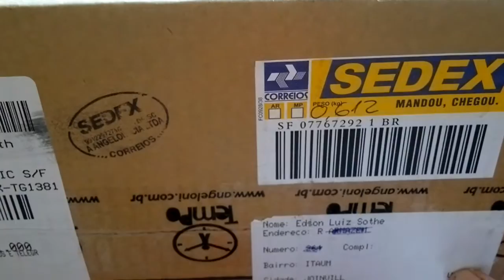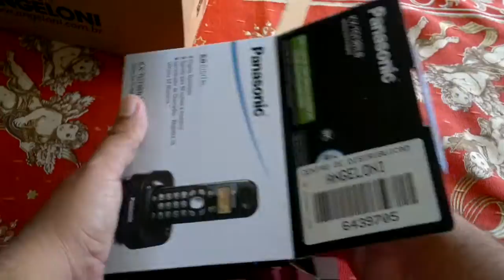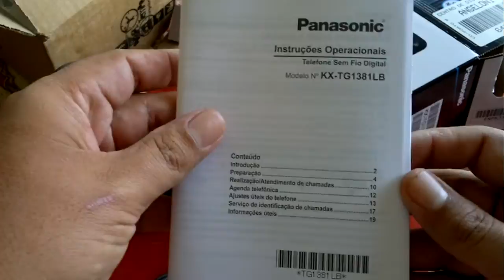Unboxing nacional Angeloni Eletro(telefone sem fio Panasonic KX-TG1381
- Telefone Sem Fio PANASONIC com Identificador de Chamadas Ref.: KX-TG1381

-Preço:R$109,90

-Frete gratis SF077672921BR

-Tempo: 2dias